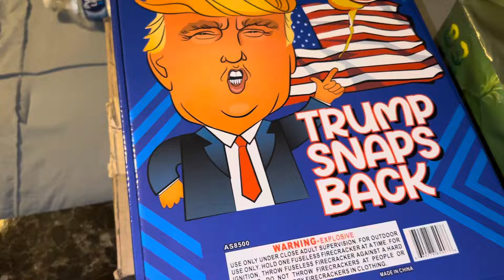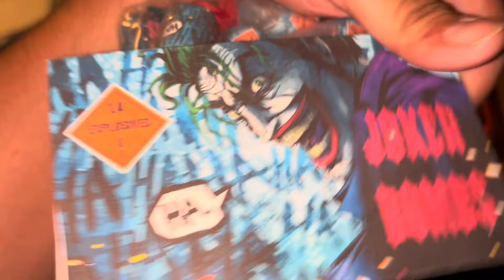2024 Fireworks stash final pick ups, thank you for 1,000 subscribers!!! ( 11 day away )